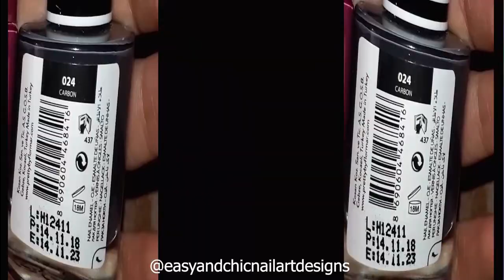NEW NAIL ART DESIGN FOR BEGINNERS💅😍- SHORT NAIL ART DESİGNS -Love Nail Design for Valentine's Day😍